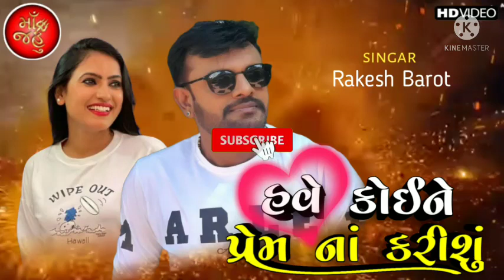Rakesh Barot new song 2021 - Teaser - HD Video - have koine Prem na karishu